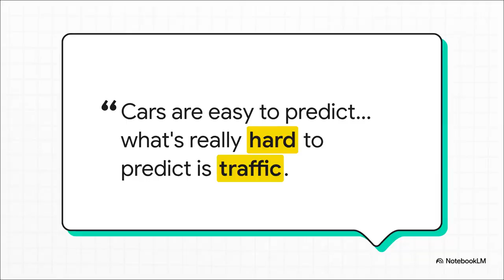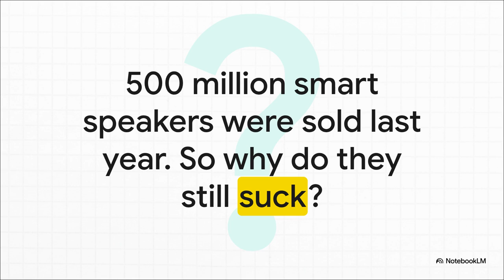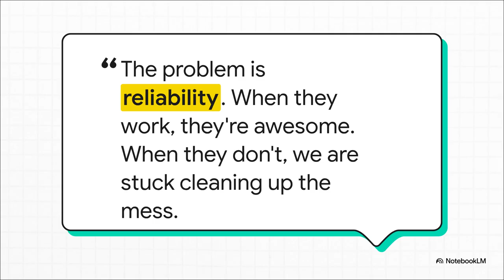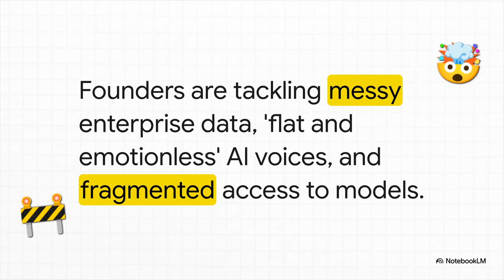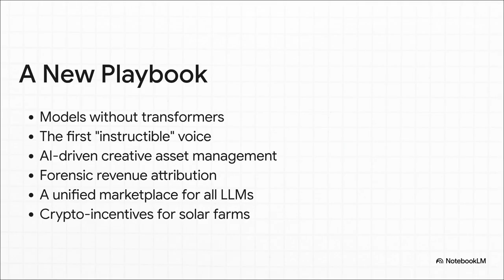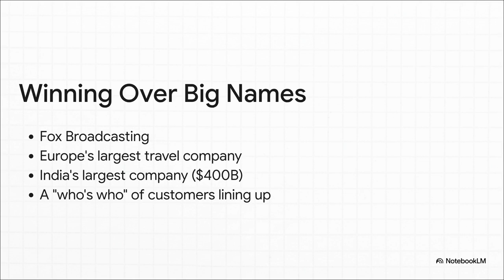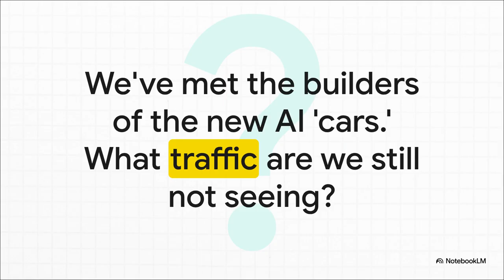AI s Next Unicorns The Problems Worth Solving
The sources showcase several innovative AI startups, each addressing unique challenges and opportunities in the rapidly evolving technology landscape. **Korea AI** focuses on managing the immense volume of AI-generated creative content, offering tools to navigate the "traffic" of a million daily images and personalized content. **OpenHome** aims to revolutionize smart speakers by enabling natural, intuitive conversations with AI and fostering a robust developer ecosystem for customized voice applications. **Koframe** is pioneering AI-powered dynamic websites, creating personalized and adaptive online experiences that drive significant business results. **Federous AI** tackles the critical issue of AI reliability, developing personalized AGI models that prioritize consistent performance over sheer intelligence for everyday tasks. **Upside** leverages large language models to transform messy enterprise data into structured insights, helping sales and marketing teams understand what truly drives revenue. **Open Audio** is building highly expressive and emotionally engaging AI voice models, seeking to create a more profound connection between humans and AI. **Glow** utilizes blockchain and incentives to rapidly deploy solar energy solutions in developing nations, addressing critical infrastructure and climate challenges. Finally, **OpenRouter** is creating the leading marketplace for large language models, offering a single API for optimal performance, pricing, and seamless model switching, aiming to commoditize AI inference.